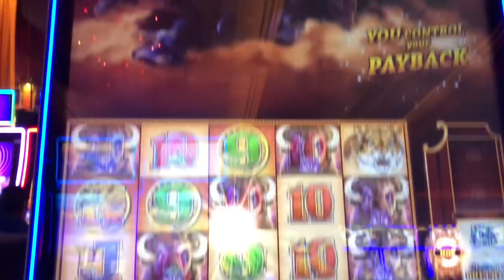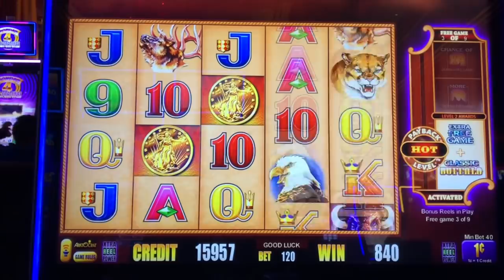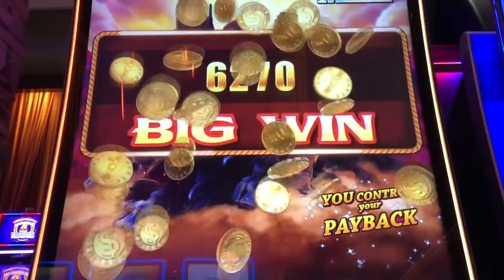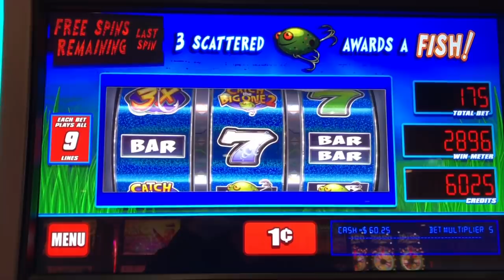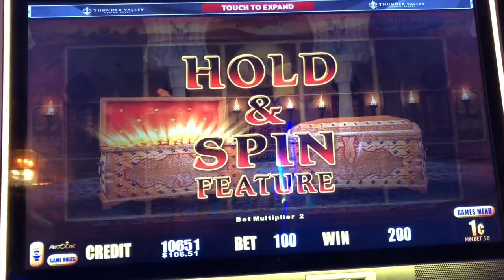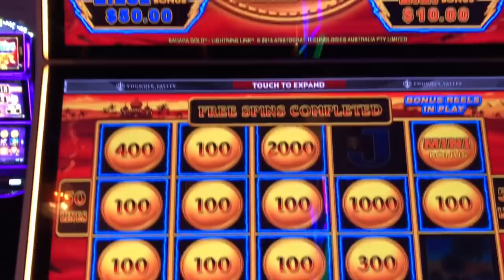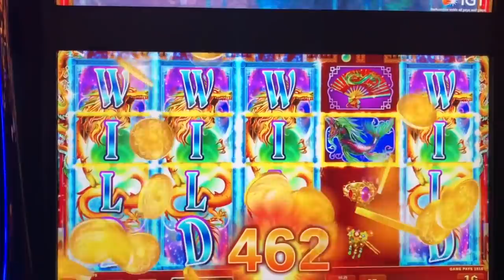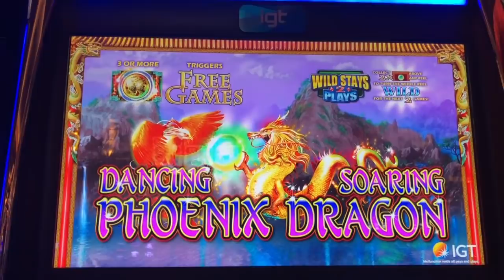🤩 BIG WIN 🤩But WHO wasn't following Directions ⁉️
These big win slot machine videos were recorded all over northern ca casinos. I hope you enjoy this live play on the buffalo max slot machine and the lightning link slot. We always hope for a jackpot hand pay or huge win. We also show some advantage play which will teach you how to win on slots, or at least have a better advantage.